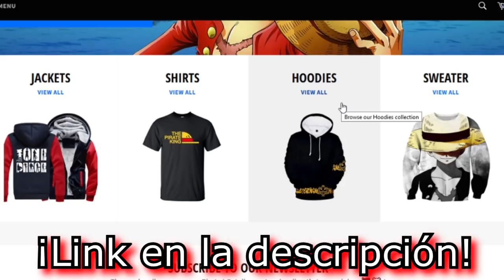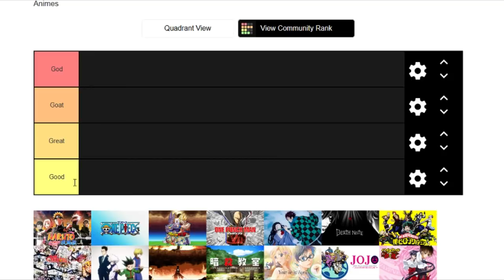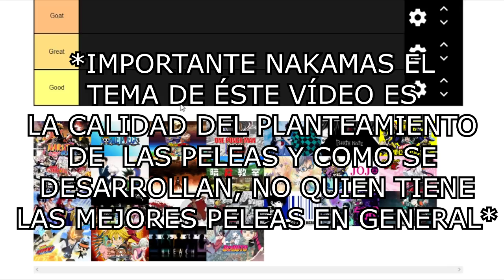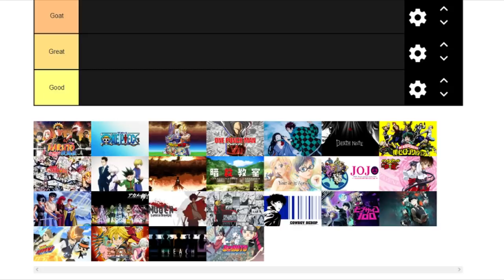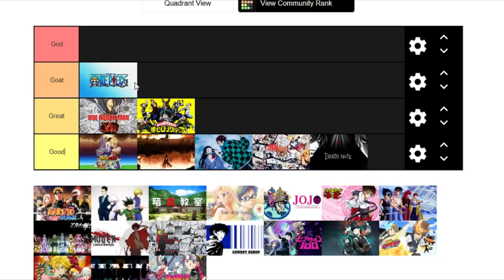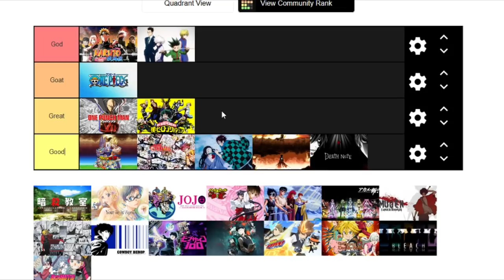🤜 ¡TIER LIST mejores PELEAS de ANIMES! 🤛 (Esto es difícil)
¡Tier List de las mejores formas de pelear, estrategias, planteamiento de las peleas en general de los Animes que he visto! NO peleas concretas.